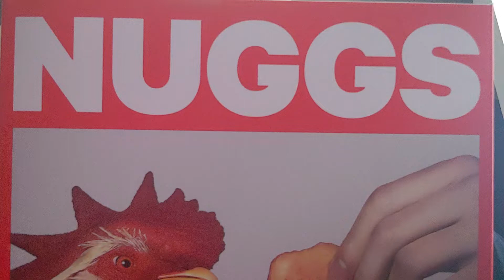Vegan chicken nuggets!!?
What's going on everyone hope you guys enjoy the video!! My brother and I are trying the new vegan chicken nuggets made by NUGGS labs

Reppsports.com
Code: jake-22$

Playstation: Killer-jayD
Xbox: killerjayD

Hope you all enjoy and have a great day!!